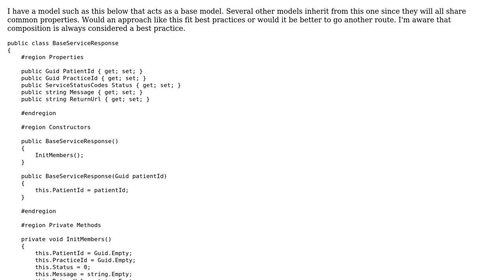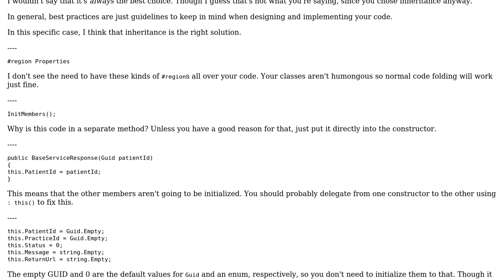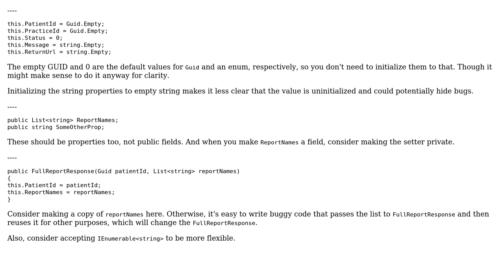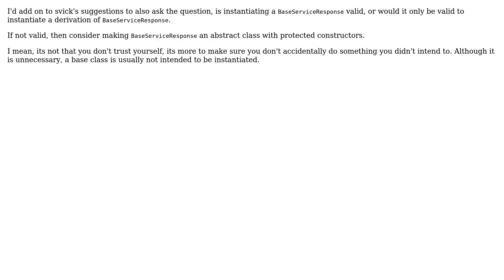Code Review: Having models which inherit from one base model (2 Solutions!!)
Code Review: Having models which inherit from one base model

With thanks & praise to God, and with thanks to the many people who have made this project possible! | Content (except music & images) licensed under CC BY-SA | Music | Images & others | With thanks to user syb0rg user svick user Stavros_S user Andrew Hoffman and the Stack Exchange Network Trademarks are property of their respective owners. You are responsible for your own actions.